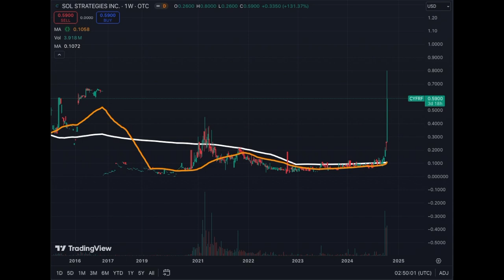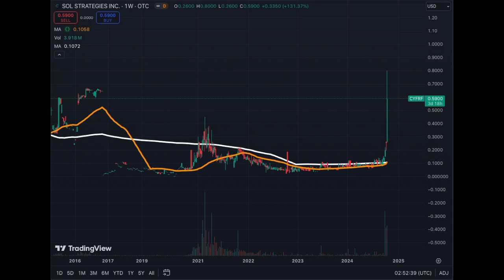Sol Strategies Up 131% in 24 Hrs in US OTC Market on 14 Oct 2024